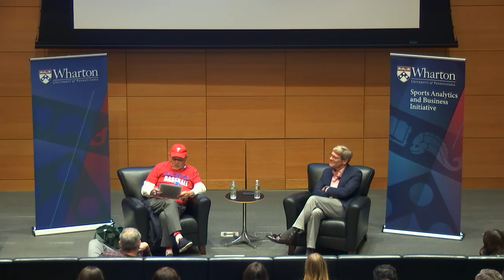What It Takes to Win: Phillies' Owner John Middleton on Baseball Success & Strategy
John Middleton, Principal Owner of the Philadelphia Phillies, closed out the 2024 Wharton Sports Business Summit in a conversation with Asuka Nakahara, Practice Professor of Real Estate at the Wharton School. The pair discussed the business of owning sports teams, the importance of analytics (and luck), and what the future of finance in Major League Baseball could look like.

0:00 Introduction
1:29 How did Middleton get involved with the Phillies?
3:10 What are the metrics of success?
5:05 Relationship between investors and sports teams
8:00 Financial guardrails
9:37 What are the common mistakes that owners make?
12:47 Finding well-fitting employees
14:24 Revenue streams in sports
17:03 Real estate and boosting opportunity
20:30 The future of sports analytics
21:53 Key metrics in sports analytics
23:30 Utilizing player data
26:14 Origins and effects of the pitch clock
29:10 Advice to current students who want to go into the sports industry
31:15 Middleton's thoughts on achieving World Series success
35:50 How to drive positive change in players
37:55 Broadening revenue streams to rebuild finances
40:00 Essential early steps in building a successful sports team
43:10 Effect of CBA negotiations